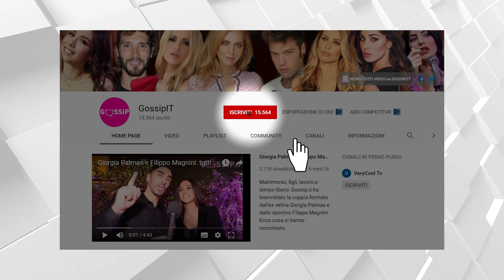Giulia Salemi e Pierpaolo Pretelli bellissimi a Miami insieme al figlio di lui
Giulia Salemi e Pierpaolo Pretelli sono volati a Miami in cerca di sole e relax, ma non solo.
Pierpaolo ha riabbracciato il figlio avuto con l'ex Ariadna Romero proprio nella città della Florida.
Il rapporto tra gli ex gieffini e la ex di Pier sono sempre buono anche per il bene del piccolo Leonardo.